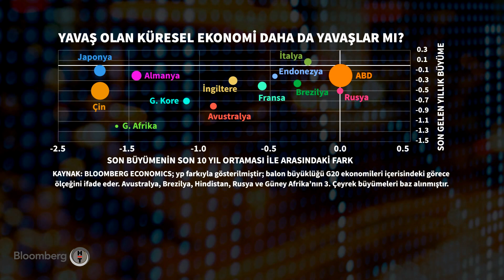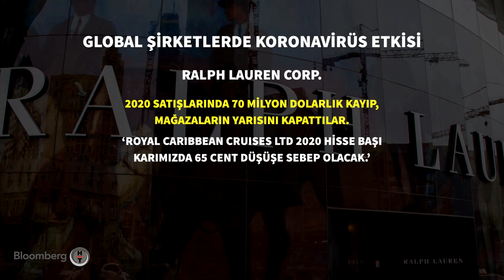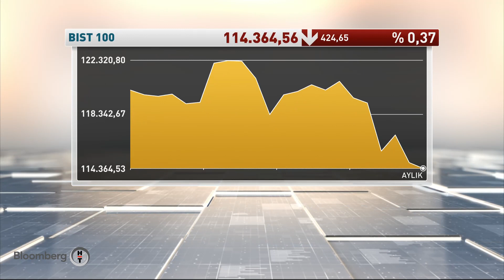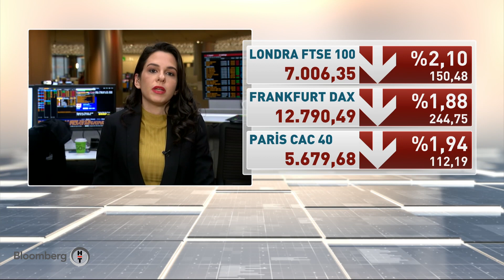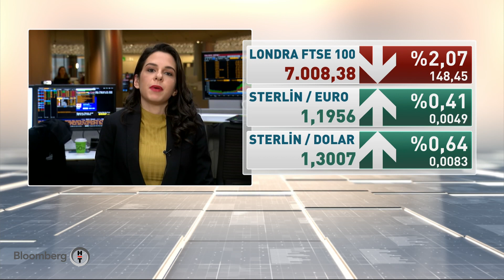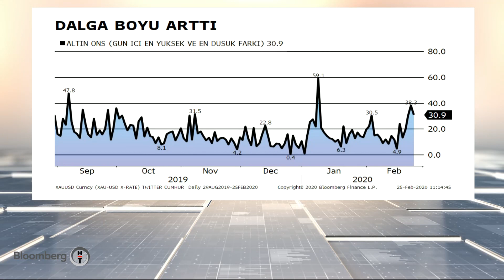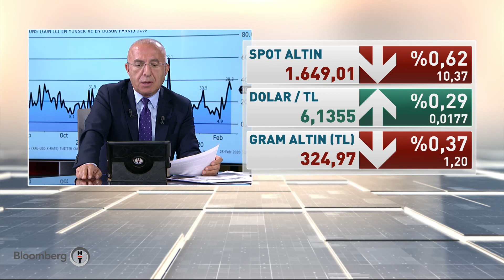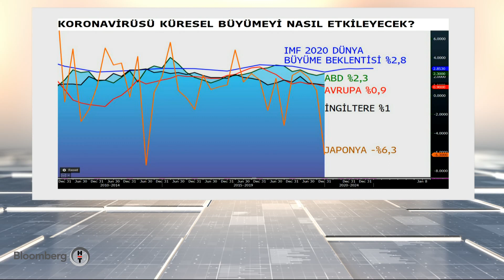Ana Haber | 25.02.2020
Ali Çağatay’la Ana Haber…

Bloomberg HT yurtiçi ve yurtdışında yaşanan tüm gelişmeleri ekonomi gözüyle haberleştiriyor. Ali Çağatay konuklarıyla gündemi değerlendiriyor.